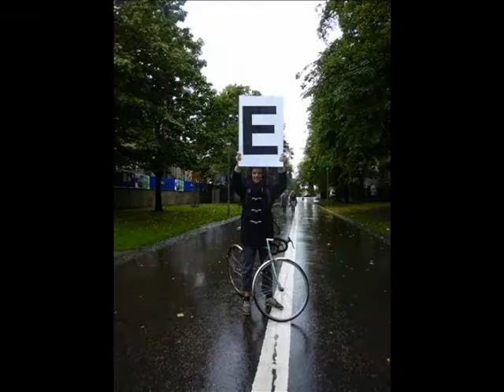EUSAS... The Hardest Button to Button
Edinburgh University Student Architecture Society (EUSAS) recreate the White Stripes 'Hardest Button to Button' in one day.